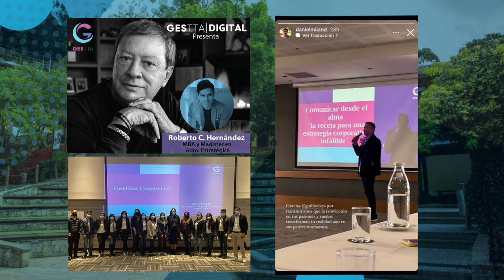Graduados Sobresalientes: Roberto Carlos Hernández